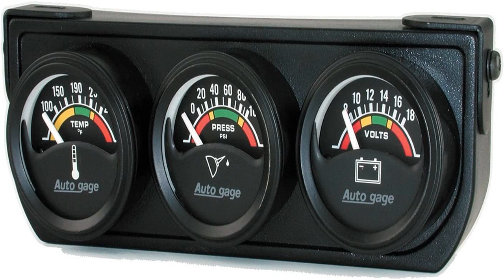Great product - AUTO METER 2391 Autogage Electric Mini Oil/Volt/Water Gauge with Black Console 1.50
Great product -  AUTO METER 2391 Autogage Electric Mini Oil/Volt/Water Gauge with Black Console 1.500 in.

Package Dimensions: 9.398 H x 23.114 L x 9.652 W (centimeters)
Country of Origin : United States
Fit type: Vehicle Specific
Package Weight: 1.45 poundsStreet And Performance tachometers and gauge consoles for the budget minded enthusiast. Getting great performance or saving money doesn’t have to be choice. Engineered by Auto Meter in Sycamore, IL, The Auto Gage line of instruments provide the best bang for the buck performance in the industry. For a fast street car or a weekend racer, Auto Gage provides levels of accuracy and durability unheard of in the price category. With countless wins in magazine comparison tests, the best value in gauges comes from exactly the place you’d expect it to.

Quality miniture gauges
For being the Auto Gauge brand, I was very impressed with the quality of the miniature gauges. It was easy to install and wire.